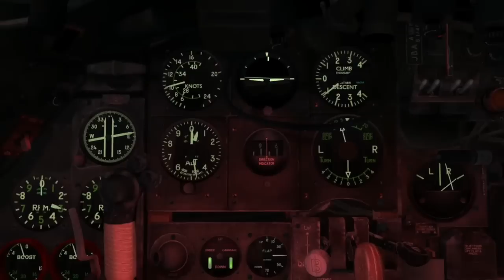DH.98 Mosquito FB Mk VI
Enjoy this video of our newly released DH.98 Mosquito FB Mk VI in action!

You can see more details of this Flight Simulator X and Prepar3D add